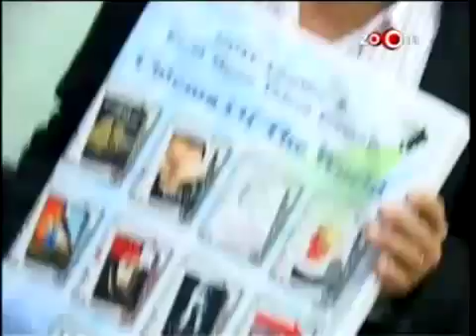Raveena Tandon going the Ash way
• Director Shekhar Kapur is in town to meet daughter Kaveri, but films, it seems, are always on his mind. No, he isn’t going to direct a sequel to Mr India, but he’s got plenty of plans. For starters, a film titled Paani, which was shelved years ago, will be revived by him. Next, Kapur plans to step into animation with the film Cockroach. “It is a story of romance between two cockroaches,” he said.

• A group of well-known faces from the world of television and films landed at the premiere of the Cameron Diaz-Ashton Kutcher romance, What Happens In Vegas. Rajeev and Delnaaz Paul, Dino Morea, Ranvir Shorey, Samir Dattani, Yukta Mookhey and a bespectacled Shweta Salve stepped out of the theatre looking utterly pleased too. We asked them about the one thing they’d like to do in Vegas. Ranvir Shorey’s answer took the cake. “I’d like to get married in Vegas, as marriages in Vegas remain in Vegas,” he said. Is Konkona listening?

• Out of work Raveena Tandon is back in the limelight, this time for all the right reasons. The actress has decided to follow Aishwarya Rai’s footsteps and donate her eyes. Apparently, Ravs was also inspired by her father to take the step. Guess, ‘Me, my dad and eye,’ is her latest catchphrase.

• Sharmila Tagore will soon be seen in a Marathi film. The yesteryear beauty was at a press conference recently and preferred to talk only about her Marathi debut. Sharmila, looking absolutely washed out in a thin checked shirt, looked even more washed out when the conversation diverted to Saif and Soha’s love lives. “I don’t want to talk about that. My children’s personal life is off-limits,” she said sternly.
37PBBNewsExpress.mp4